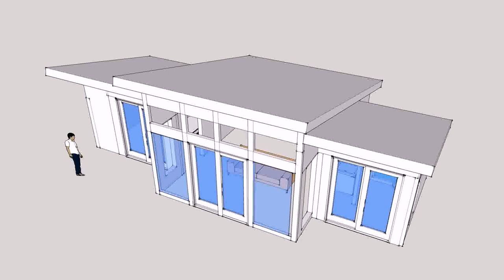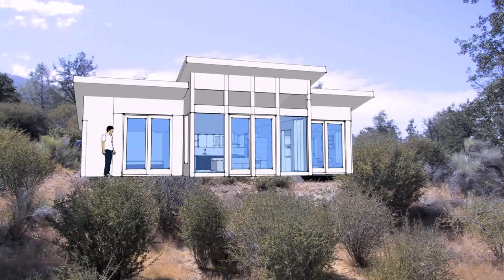Buy Car NY 5% DP